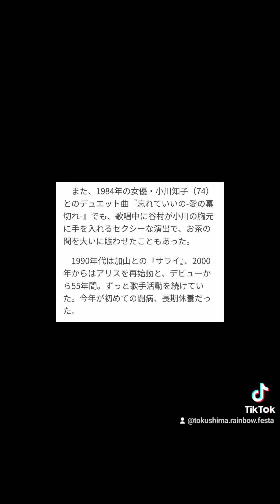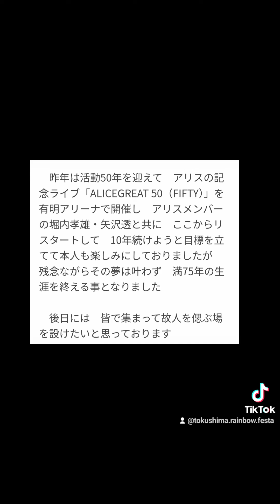谷村新司さん。ご逝去 74歳でした。